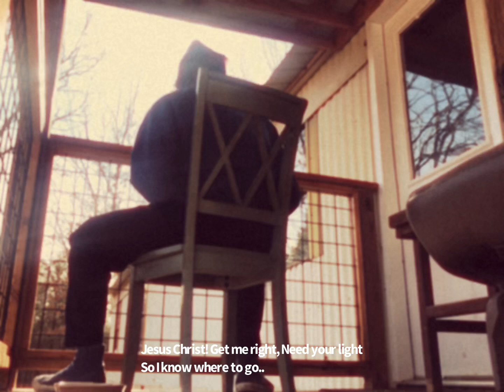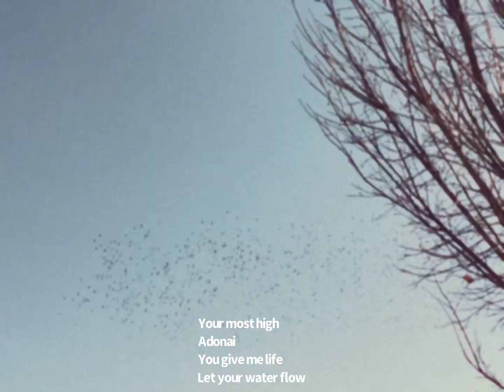A Holy Christmas Carol